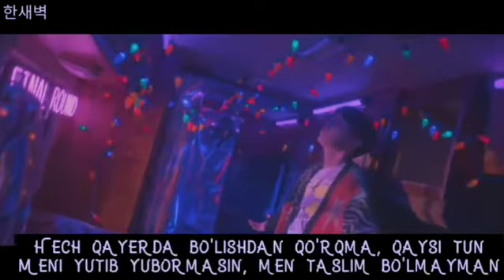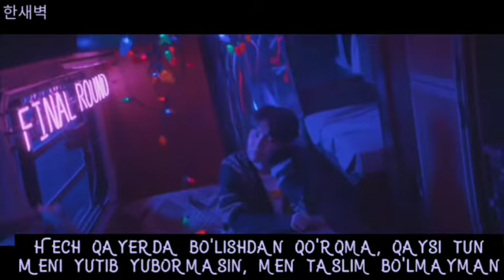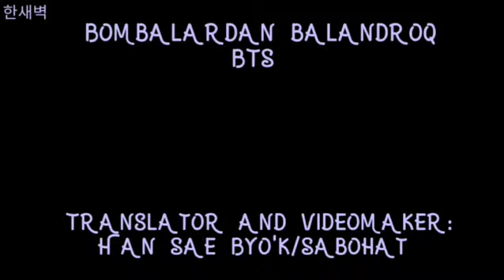BTS 'Louder than bombs' UZB SUB